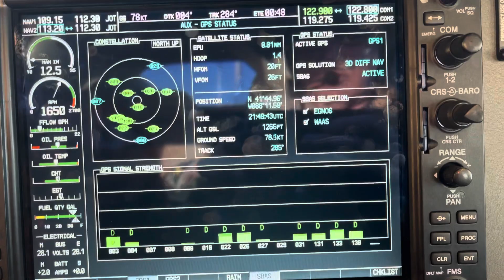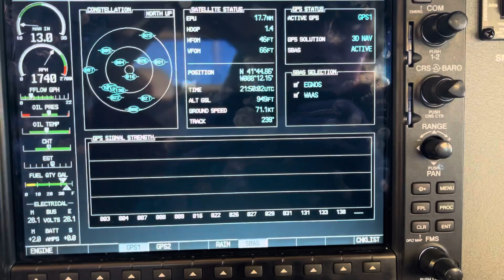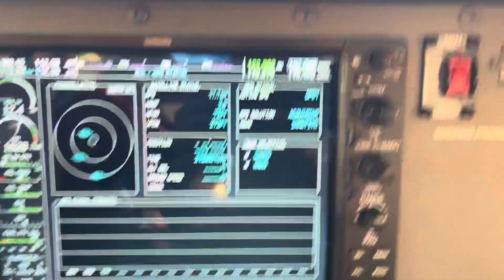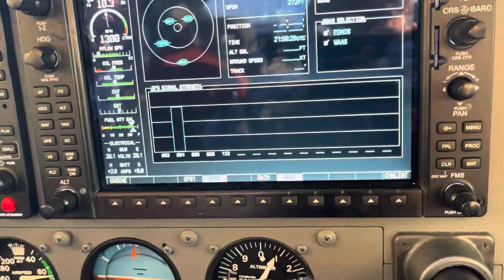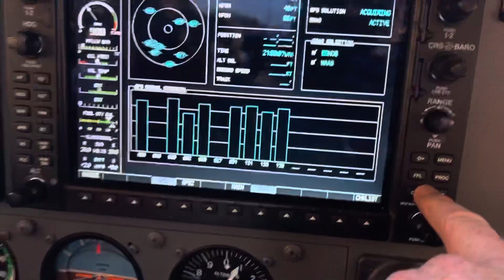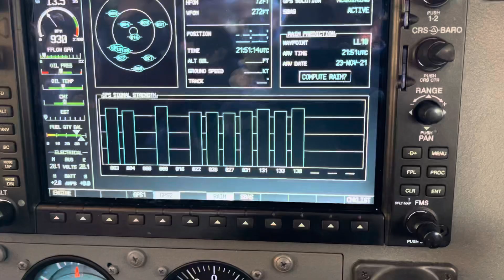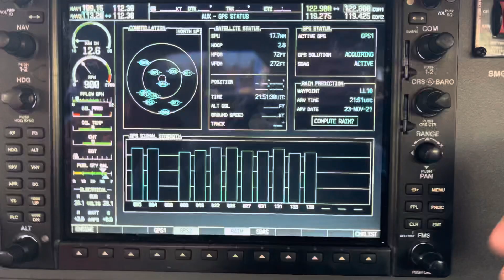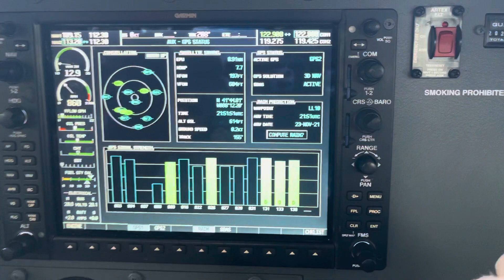Loss of GPS signal